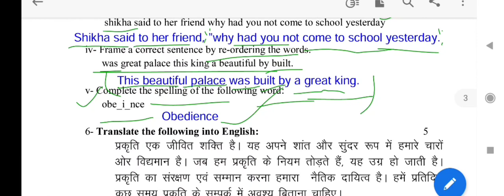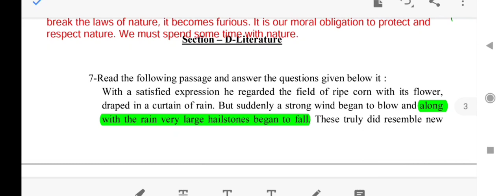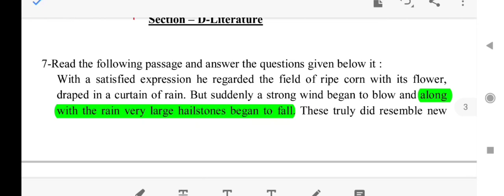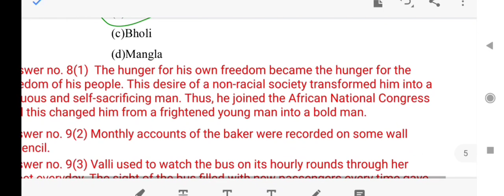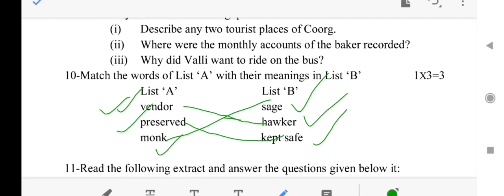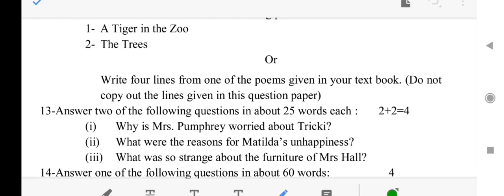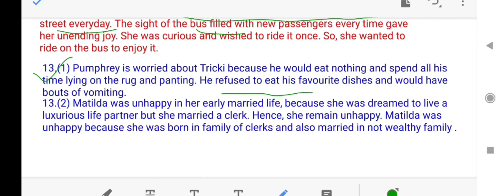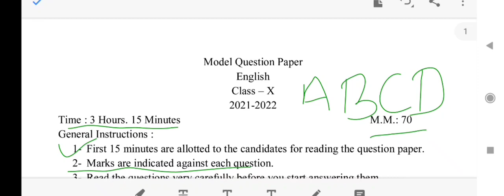Class 10th "English Model Paper" Full solution Part 2 by Englishदुनियाँ /जल्दी से देखो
videos youtube youtubevideos englishदुनियाँ/Class10th/English/Model/Paper/Full/Solution